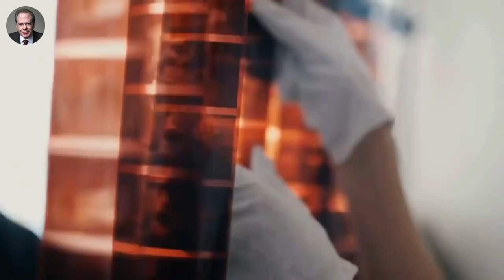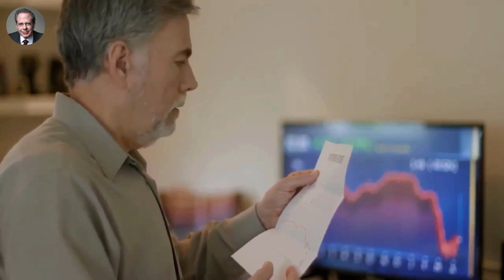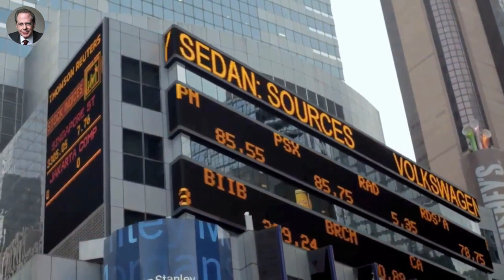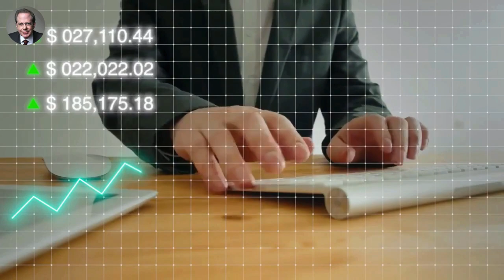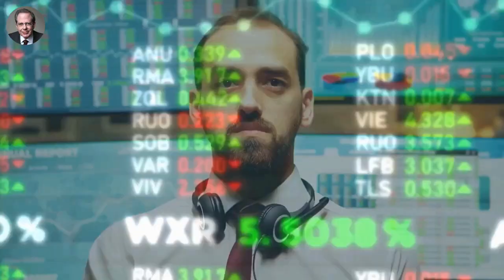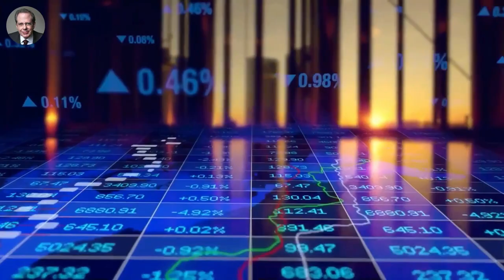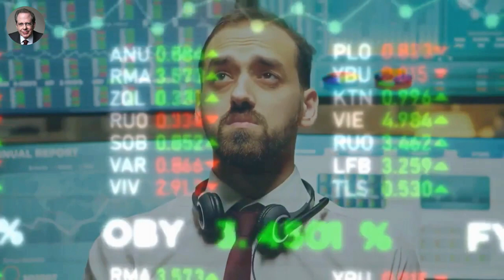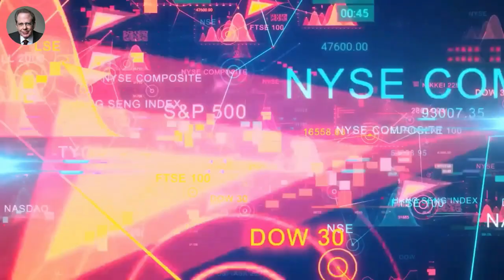Dr Stephen Leeb: Silver Scarcity and Price Suppression (with Andrew Maguire)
Stephen Leeb is an American economist financial author, wealth manager, and publisher of a family of investment newsletters. He has appeared on CNN, Fox News, NPR and Bloomberg TV, and has been called one of the country's foremost financial experts by Business journalist Charlie Gasparino and one of the greatest long term strategists of his generation by American billionaire businessman Thomas Kaplan.

Video content: Stephen Leeb, Gold, Silver, Stephen Leeb Analysis, Economic Forecast,Safe Haven Investing,Silver and Gold, Economic Downturn, Bullion Investment, Money, Gold Coins, Precious Metals, Economic Turmoil, Risk Management, Inflation, Economic crisis, currency crisis, currency reform, financial community, financial policy, financial market, banks, financial crash, euro crash, bank crash, investment, euro crisis, economic crisis, bankruptcy, bankruptcy, inflation, credit, insolvency, profit, system change, reset, crash, Trade, goods market, means of payment, securities, cash, bank balances, claims, debt capital, interest, liabilities, purchasing power, central banks, ECB, precious metals, expropriation, system change, stock market trend, success channel, company, state,stocks, assets, real estate, money, future, inflation , Recession, Technology, Asset Advisor, Finance, Crash, Cash, gold, central banks, currency, economy, money print, assets, stocks, fortune, investment, stock market, real estate, money, future, inflation, recession